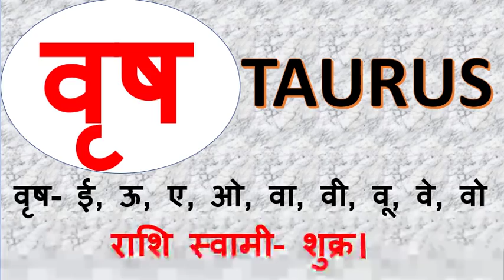वृषभ राशि वालो की सम्पूर्ण जीवन का महत्वपूर्णभविष्यवाणी,full future of TAURUS people